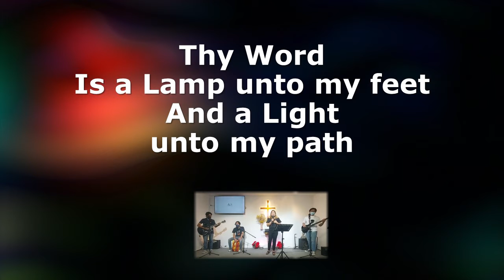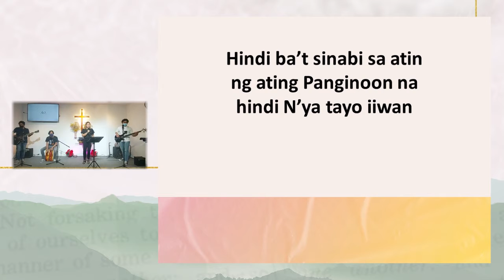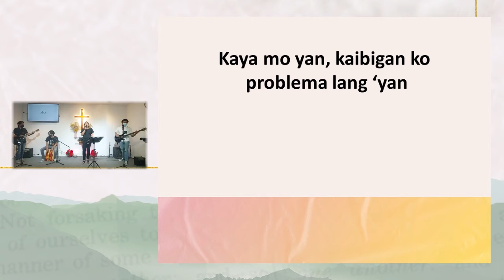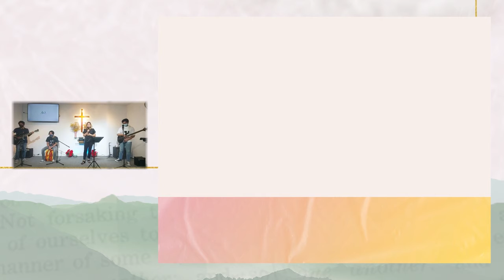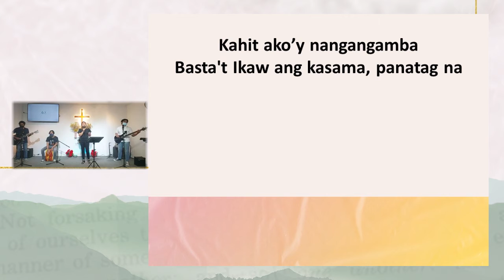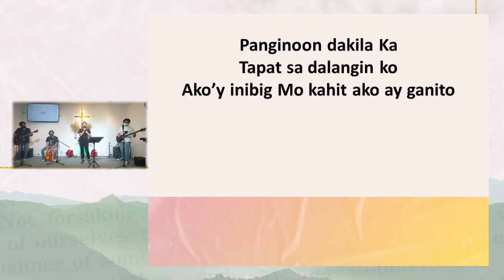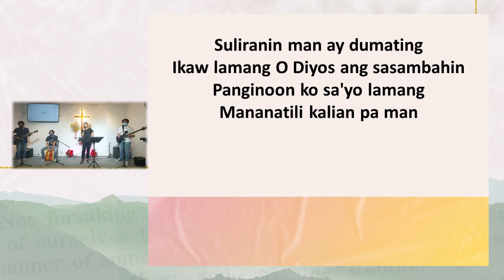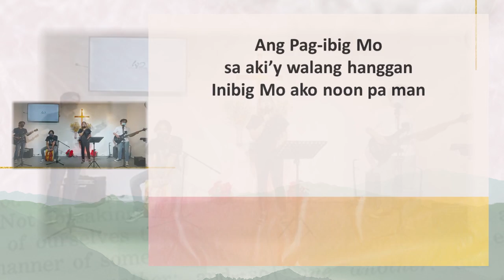Sunday Praise & Worship: Kaya mo 'yan, Kahit kailan 'di Ka nagkulang, Mananatili/Still) (Sep 19 '21)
Kaya mo 'yan
Kahit kailan 'di Ka nagkulang
Mananatili/Still